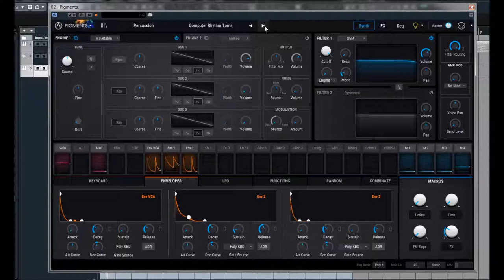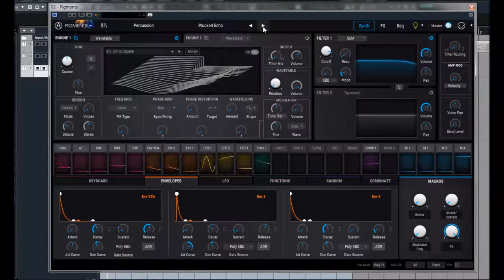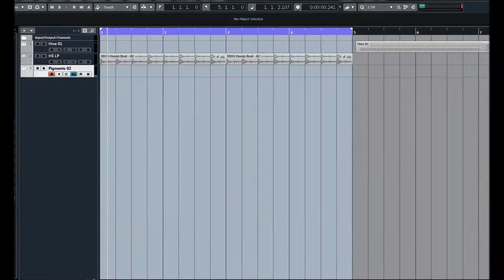Arturia | Pigments | Percussion Presets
Pigments gives you the finest elements ever found in a software instrument, letting you create pioneering, exciting, and deeply personal sounds. Laying everything out before you, Pigments lets you fully express your creativity in a way that’s never been seen before in a software instrument.

Pigments features a twin audio engine, letting you mix virtual analog and wavetable oscillators to create the perfect starting point for your patch. You can even morph wavetables, or import your own.

What you do next is up to you. Experiment with 3 envelopes, 3 LFOs, and 3 function generators. Assign modulators to animate your sound, and breathe life into it. Add controlled, or totally wild random changes to any parameter with a Turing probability generator. Run it through 2 filters, with any combination of iconic analog filters or modern formant and surgeon filters you want. Process your patch with exciting contemporary effects like wavefolder and multifilter, or vintage studio reverbs, delays, and EQs.